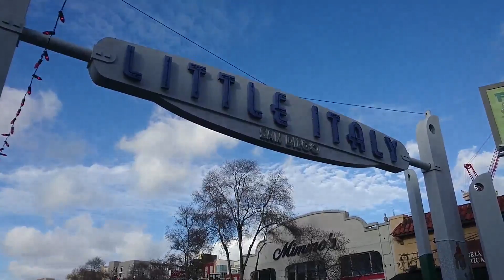16-45_San Diego - ZERO needs WORK!! (sailing ZERO)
Ahoy,
Now that we are safely anchored in San Diego, we can focus on the long list of Boat Projects.. We start with the cockpit seating and renovate our stateroom.. for now..!
ALOHA

mahalo

salty hugs
christian + Rebecca
syZERO

The adventures of sailing around the world are never been shown better as now on this youtube channel about our sailing. Sailing the world steps up to the next level on this leg. The world is big and we are so small, so sailing on the big oceans on our small sailboat ZERO is the biggest adventure I ever started.. and doing it alone ads even more adrenaline to this sailing adventure around the world..